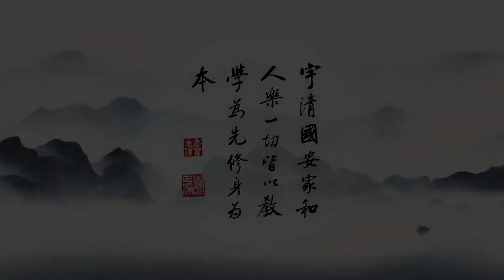成德法師 字幕 20221217（63）一條龍師資培訓班